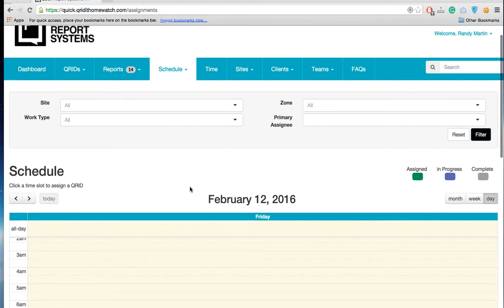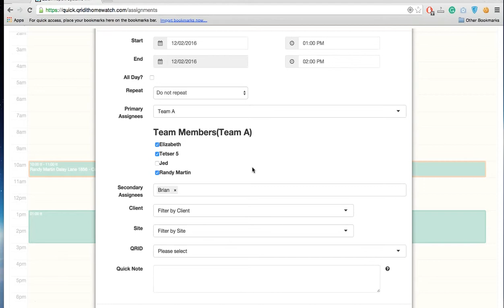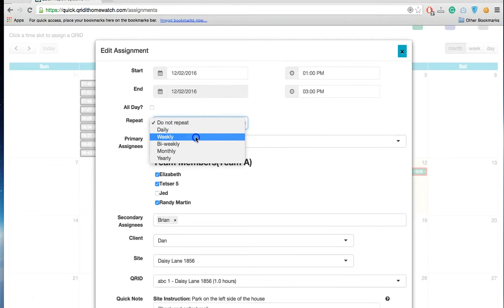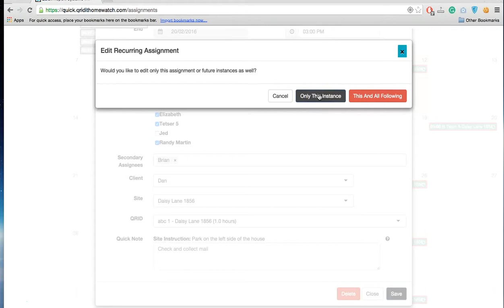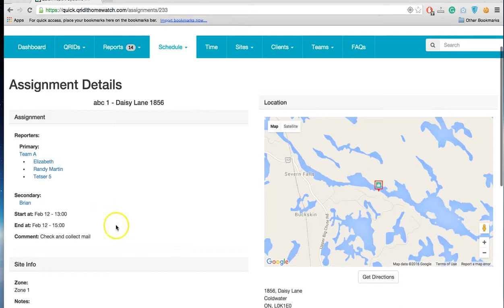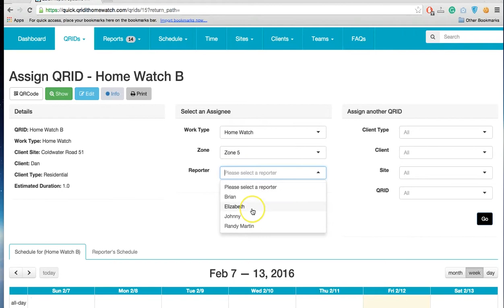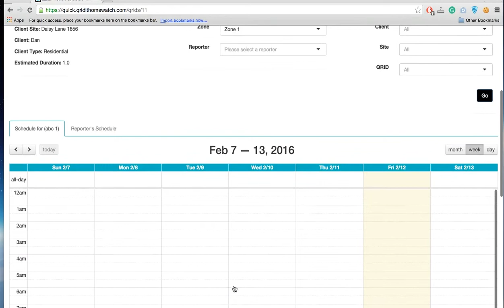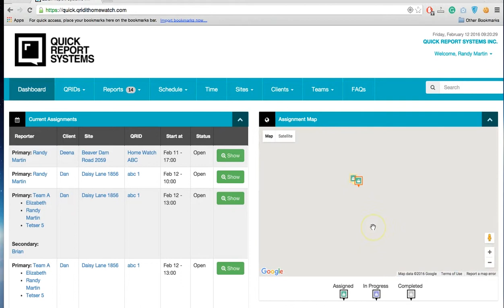Creating Assignments (New Scheduler Features) - QRIDit Home Watch Tutorial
In this video, we cover the three ways to create new assignments.